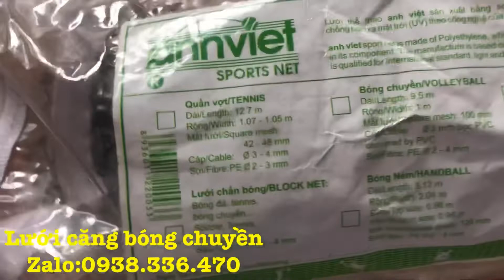Lưới căng sân Bóng Chuyền (Dài 9,5m-Rộng 1m).Ngoài ra cung cấp Lưới Sân bóng đá- Sân Golf.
🔥Cung cấp tất cả các Lưới che chắn sân bóng- Sân Golf - Sân thể thao ngoài trời.
Giá chỉ 8k/m2.
☘️Bảo hành dài hạn.-Tư vấn chi tiết nhiệt tình
☘️Xuất Hoá Đơn VAT.
Cty Lưới Đánh Cá A Đẩu.Chuyên sản xuất và Kinh doanh Ngư Lưới cụ.Hàng đầu Việt nam
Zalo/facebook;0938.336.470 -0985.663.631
*Cty Nhận làm Gia Công tất cả Các mặt hàng liên qua đến đánh bắt :
+Lưới Ba màn Dù cao cấp Thái
+Lưới Ba màn Cước Cao cấp Thái
+Lưới Đơn một màn
+Lưới úp Dù cao cấp
+Lưới Chim
+Lưới Giăng Gà
+Lưới Giăng Rắn
+Lưới Thỏ
*Lưới Nuôi trồng và che chắn cây ăn trái
+Lưới QUÉT Ao, Hồ, Sông , Suối
+CHÀI QUĂNG CÁ
+CHÀI CƯỚC THÁI
+CHÀI DÙ THÁI
+CHÀI DÙ THỬA TAUTHEO YÊU CẦU
+CHÀI ĐĨA RÚT THÁI
+CHÀI UFO HÀN QUỐC
+CHÀI TÉP DÙ
+CHÀI TÉP CƯỚC
👉Đồ Câu cá:
👉Mồi dẫn dụ Tôm, Cua cá, Lươn, Trạch
👉Mồi dụ Ba ba
👉Môi dụ RẮN trên cạn A Đẩu
👉Mồi dụ Ong
👉Mồi dụ TẮC KÈ
👉Mồi dụ rắn Nước
👉Mồi dụ ẾCH
☘️Cung cấp Lồng bát quái 12 cửa ngục
☘️Cung cấp Lồng ba ba
☘️Cung cấp Lồng Ô 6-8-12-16 cửa
☘️Cung cấp Lồng .Lú chặn sông
☘️Cung cấp Xăm chặn sông
🚸Cung cấp Lồng bẫy Rắn -Bẫy Chim
🚸CUNG CẤP PHAO LƯỚI CHẮN RÁC THUỶ ĐIỆN
🚸Nhận Làm Yêu Cầu Tất cả Lưới Đánh Cá theo yêu cầu Quý khách và Bà con
Để xem và nhận nhiều video hay nhất
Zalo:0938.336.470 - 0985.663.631